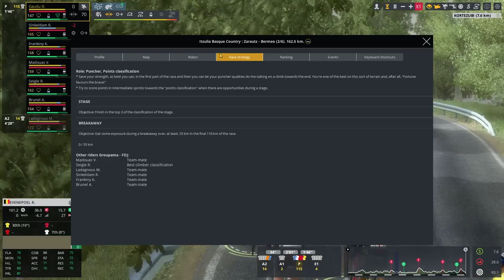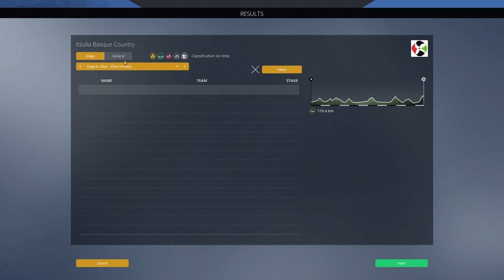David Gaudu Pro Cyclist #3 - Itzulia Basque Country || Pro Cycling Manager 2020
Hello you lot, and welcome to episode three of our Gaudu Pro Cyclist ! We approach our first goal of the season with the Ardennes Classiques, as we opt for a one week race in Spain for the Itzulia Basque Country  !!

Enjoyyyy